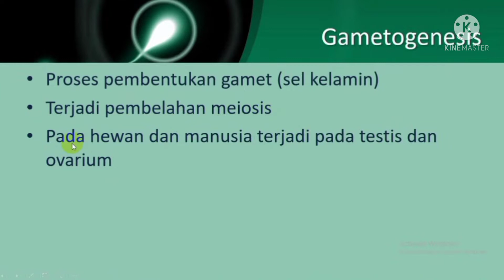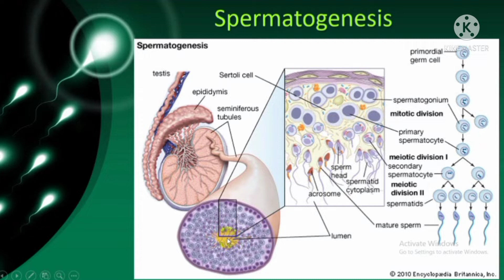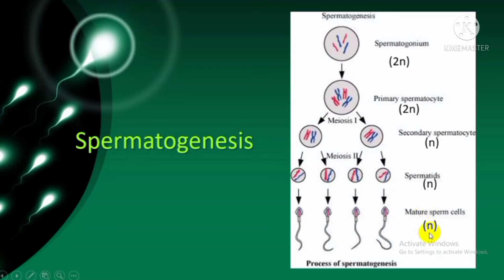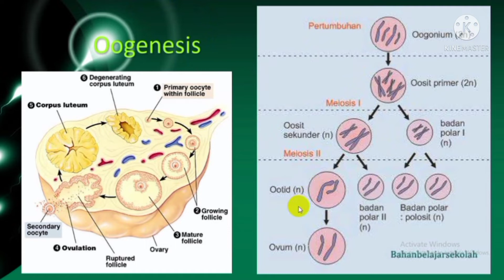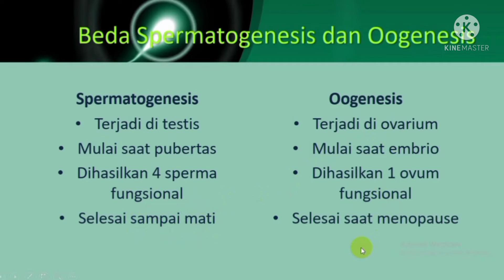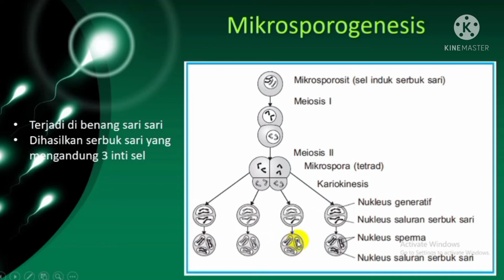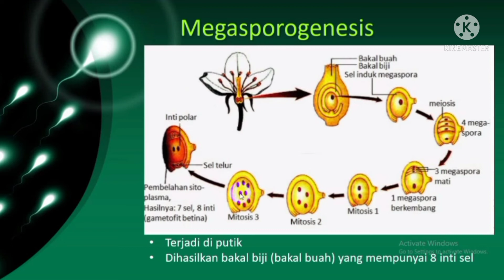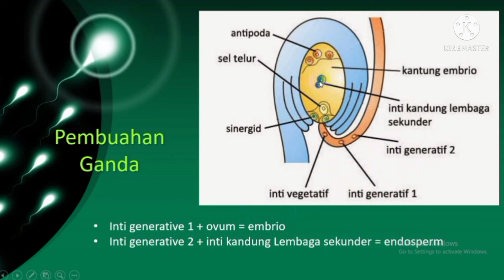Gametogenesis - Pembelahan Sel Kelas 12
Assalamu'alaikum ww
Dalam video kali ini, ibu akan membahas tentang pembelahan meiosis pada manusia dan tumbuhan tingkat tinggi yaitu tentang Gametogenesis. Gametogenesis adalah proses pembentukan sel kelamin atau gamet. Sel gamet pada manusia ada 2 yaitu spermatozoa dan ovum. Pembentukan sperma disebut spermatogenesis. Terjadinya di testis. Proses ini dimulai saat seseorang pubertas dan berakhir saat individunya mati. Sedangkan oogenesis terjadinya di ovarium. Mulai terjadi oogenesis saat bayi perempuan masih embrio dan berakhir saat seorang wanita menapouse.

Selanjutnya akan dibahas juga gametogenesis pada tumbuhan tingkat tinggi yang terdiri dari mikrosporogenesis dan megasporogenesis. Mikrosporogenesis adalah proses pembentukan serbuk sari, terjadinya di benang sari. Megasporogenesis adalah proses pembentukan ovum di bakal buah atau bakal biji. Untuk lebih jelasnya, simak video sendiri ya. !
Selamat menonton...

Deskripsi Saluran:
Halo ! Channel Ari Cahyani merupakan channel youtube yang fokus memberikan ilmu terkait materi pembelajaran khususnya pada mata pelajaran biologi SMA. Pada dasarnya channel ini sangat cocok untuk mahasiswa yang ingin belajar biologi di masa pandemi. Karena hanya dengan membaca di google saja biasanya tidak mengerti. Guru yang membutuhkan video pembelajaran biologi karena tidak punya waktu untuk membuatnya juga bisa menggunakan link video di channel ini. Semoga ilmu yang terdapat di channel ini bermanfaat bagi yang menonton.